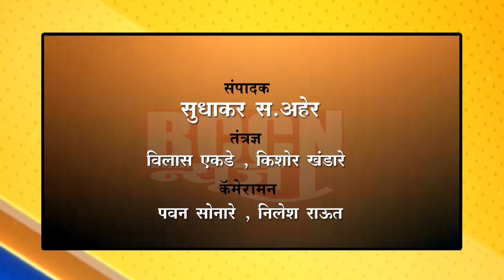सकल मराठा समाजाचा मराठा क्रांती मोर्चा..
बुलडाणा : जिल्हाभरातील हजारो मराठा बांधव झालेत मोर्चा सहभागी..

मनोज जरांगेंची कन्या व बहीणी झाल्यात मोर्चात सहभागी, पोलिसांनी ठेवला चोख बंदोबस्त..